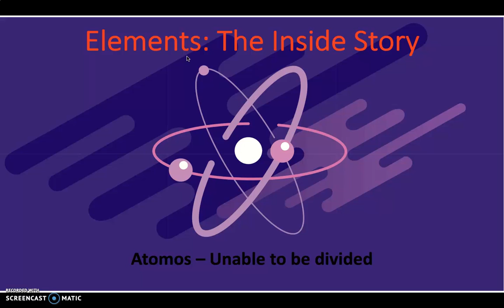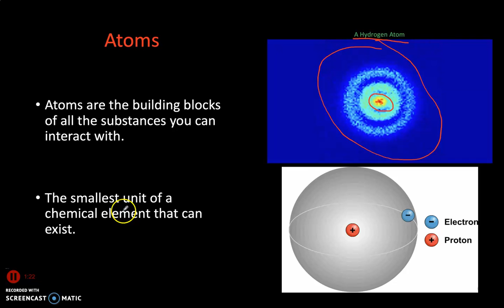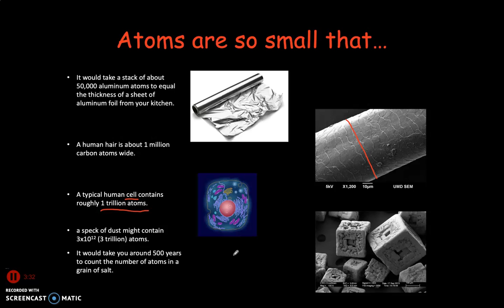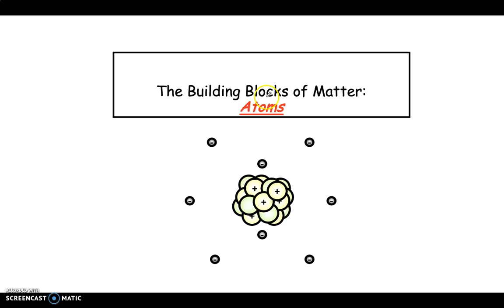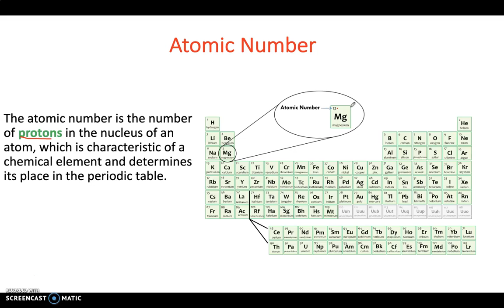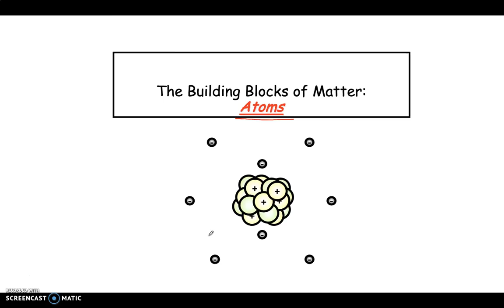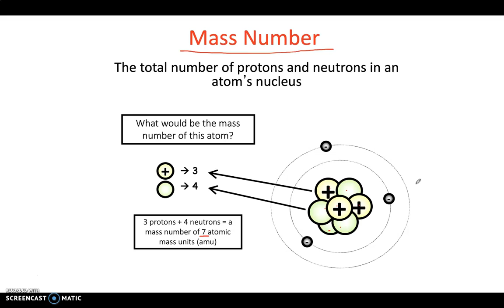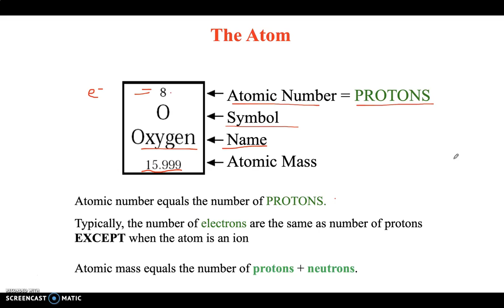Elements and Atoms Part 1